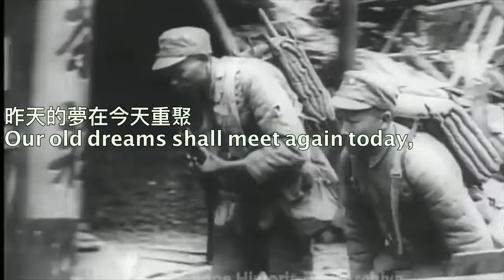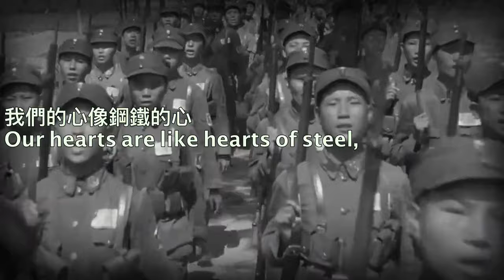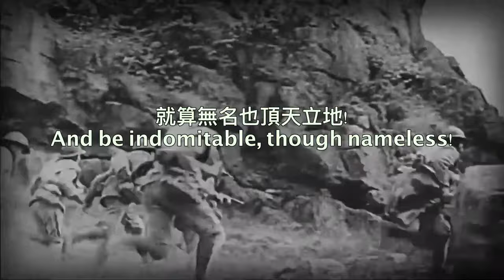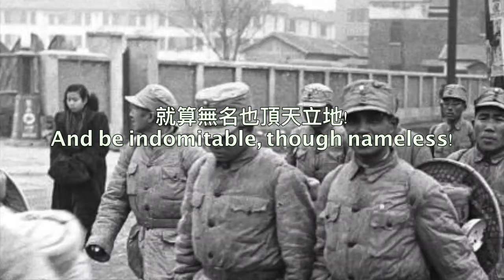鋼鐵的心 - Heart of Steel (Republic of China Patriotic Song)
"Heart of Steel" is a song from the Republic of China or Taiwan in the 1980s. It was written to commemorate the hardship of ROC's past and its soldiers. The army of the ROC, called the National Revolutionary Army fought against the Japanese during WWII and then the Communists during the Chinese Civil War. In 1949, the ROC government retreated to Taiwan.
「鋼鐵的心」是八十年代蘇芮演唱的中華名國（臺灣時期）愛國歌曲。歌詞為紀念中華民國及其戰士們的艱難歷程。國民革命軍在二戰中抗擊日本侵略者，後在國共內戰中與共軍作戰。

I do not claim copyright to this recording.
版權非我所有，歸屬於原演唱者。